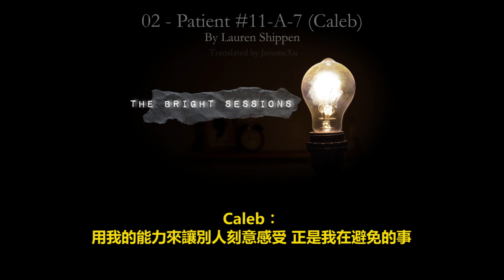《Bright醫師診療室》【第一季第二集】患者 #11-A-7 (Caleb) 中文字幕翻譯 The Bright Sessions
The Bright Sessions
02 - Patient #11-A-7 (Caleb)
by Lauren Shippen

The Bright Sessions is a science fiction audio drama about people with supernatural abilities in therapy. The podcast was created by Lauren Shippen and premiered on November 1st, 2015.

Session 9 with a 16 year old empath. The patient has been having some difficulty at school but a fellow student may provide an opportunity for him to gain better understanding of his ability.

Translated by Jerome Xu

I don't own this podcast, the podcast had been translated to Tranditional Chinese for education purpose only.